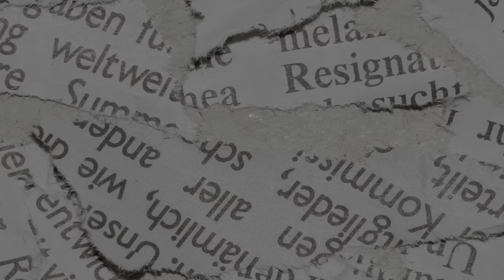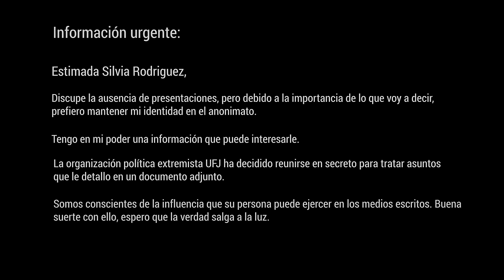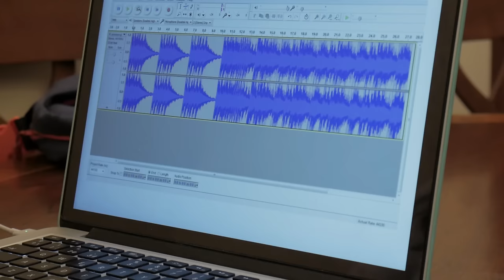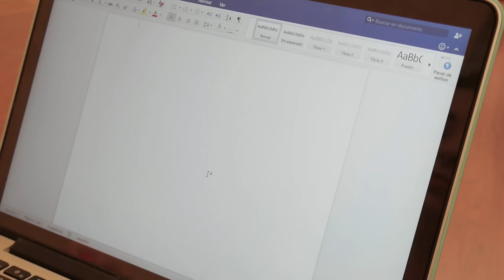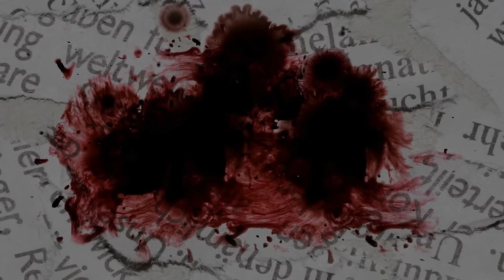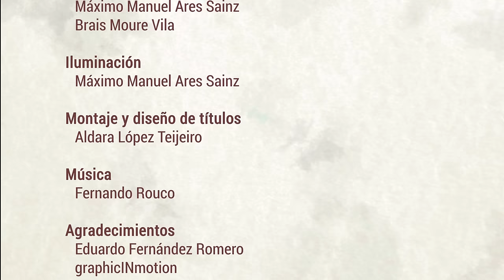PIROMANCIA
Una afamada periodista destapa una conspiración de asesinato, pero algo sale mal...

Un cortometraje de OSOBLANCO producciones.

(los hechos ocurridos son totalmente ficticios y las fotografías utilizadas no tienen relación con el cortometraje)